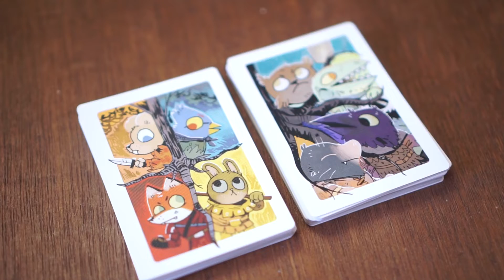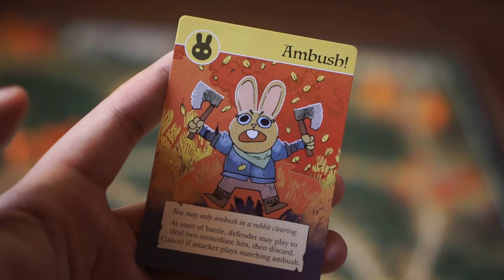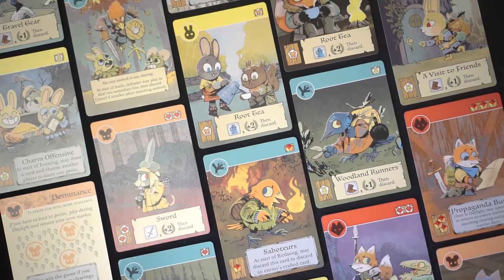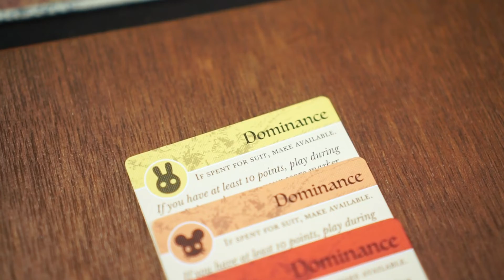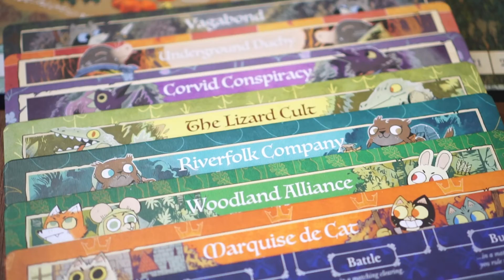Aturan Hutan ROOT Board Game! | Cara Main Root Indonesia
Root merupakan board game peperangan dimana setiap pemain akan mengontrol satu kelompok hewan untuk saling berlomba menguasai hutan.
Video ini merupakan video kedua yang wajib kalian tonton untuk kalian yang ingin belajar bermain Root. Aturan aturan yang wajib kalian ingat diluar kepala saat bermain Root, mulai dari desa yang dibutuhkan untuk crafting kartu, perpindahan pasukan antar desa, hingga peperangan yang ditentukan oleh 2 dadu bersisi 12. Aturan yang disampaikan di video ini bersumber dari buku Law of Root cetakan ke 4. Berikutnya kami akan mengajari kalian cara bermain setiap kelompok hewan satu persatu!

0:00 Cara Menguasai Woodland
0:54 4 Tema Peta Woodland
1:07 Penduduk Mayoritas Desa
1:28 Lahan Kosong
1:37 Reruntuhan
1:46 Pergerakan Pasukan Antar Desa
2:21 Sungai
2:35 Hutan
3:15 Kartu
3:47 Contoh Carfting Kartu
4:49 Ambush tidak perlu dicraft
5:10 Peperangan
5:33 Contoh Peperangan
6:43 Penguasaan Desa
7:18 Extra Hit
7:34 Alternatif Cara Menguasai Woodland
7:49 Set up Permainan

What Happens At The Table adalah media informasi board game yang bertujuan untuk mengenalkan dan menyebarkan keseruan bermain board game ke seluruh penjuru Indonesia.